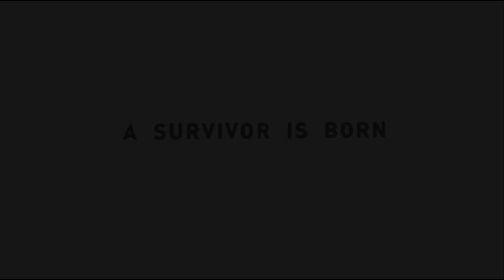A Survivor Is Born(Final) | TOMB RAIDER #20(No Commentary)